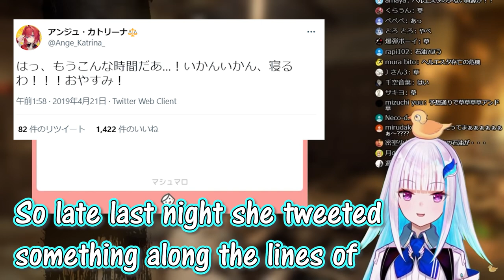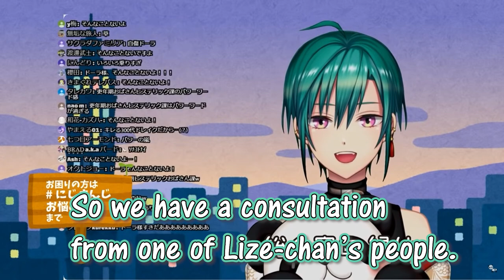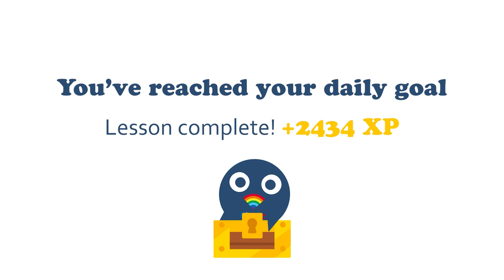【Eng Sub】Tyrannical Princess, Lize Helesta【Nijisanji】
@HanabatakeChaika (The first, second, and the third princess of Helesta)